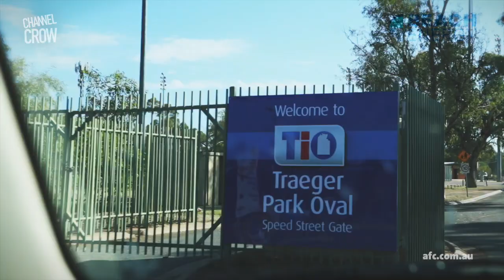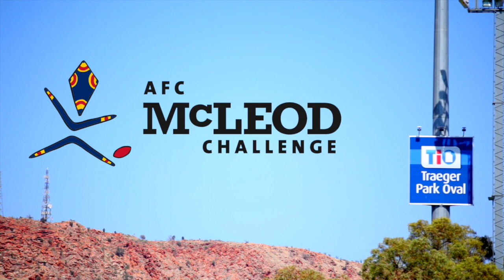The McLeod Challenge in Alice Springs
Rachel and Andrew McLeod along with Charlie Cameron and Cam Ellis-Yolmen took the McLeod challenge up to Traeger Park in Alice Springs this year thanks to Beach Energy. Check out some of the footage from the event